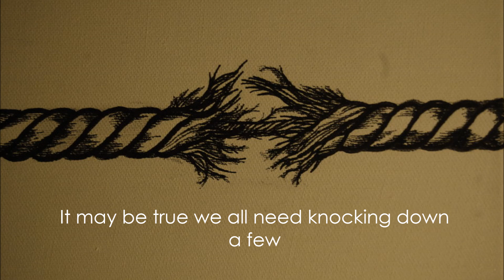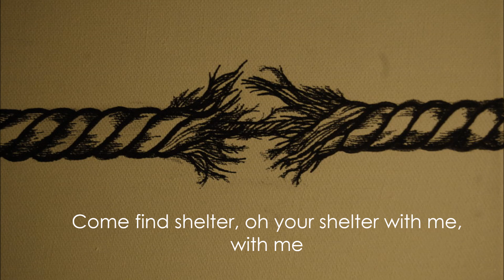George Ezra - Breakaway lyrics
From the album, Wanted On Voyage. All rights to the artist and recording studio.